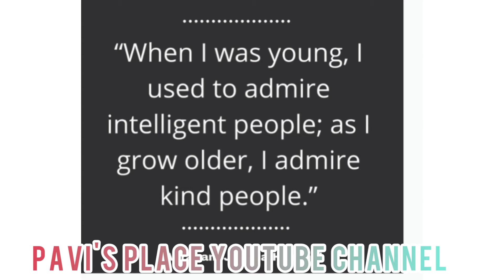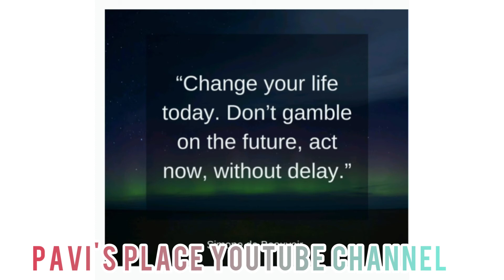நம்ம வாழ்க்கை........! || Live life with king-size!! ||| Be happy all || Pavi's Place Channel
This video contains thoughtsoflife with kingsize.
Life may have struggles and hurdles.
But hope future can be changed by thinking of today.
Live happily and enjoy the success.